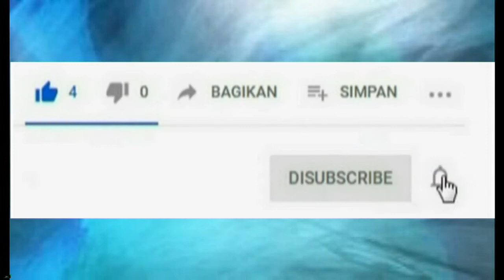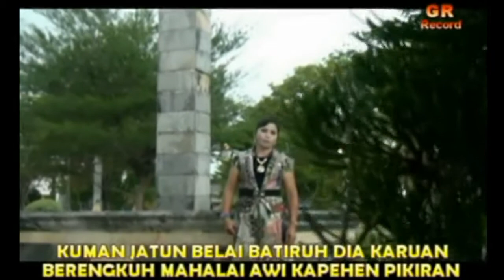Pitriy Sumarniy - CINTA PERTAMA || Cipta : Pitriy Sumarniy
Cipta : Pitriy Sumarniy
Arr : Gege Suhara
Mix/Mas : Gege Suhara
Produk : GR Record Palangkaraya

Dukung terus ya guysssss chanel kami.
Yang sudah nonton Video-Video dari chanel kami Terimakasih 🙏🏻🙏🏻🙏🏻